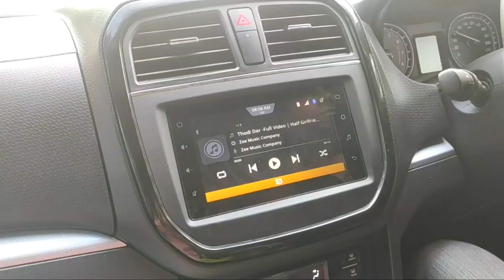Assam RTO Driving test for car and bike Live Demo || Licence Kanakoi Pabo Janiboloi Video tu Sawok.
RTO driving licence test. watch this video and you will be able to pass driving test.

      My Name Is Bikash Barman I am From Guwahatii Assam.

Hit Likes.

                 Joiiiii Aiiiii Axomm 😍

driving test kanakoi pass koribo janiboli video tu sawok

 How to pass on driving test
 Driving test pass koribo 100 per easily
 How driving licence easily
 driving licence atiya apunar hatot
 driving licence kanakoi pabo
 Guwahat kamrup metro rto